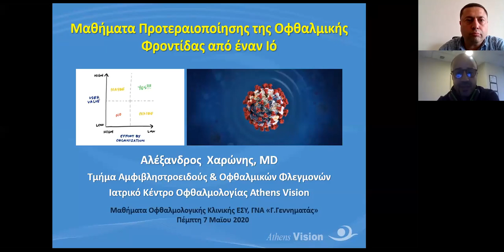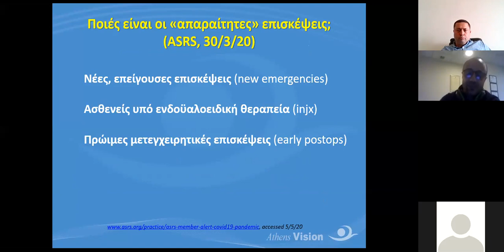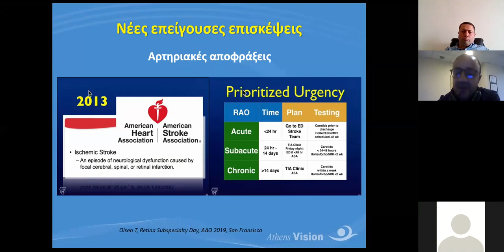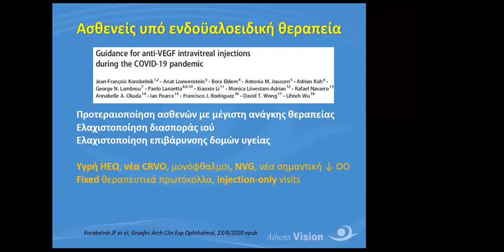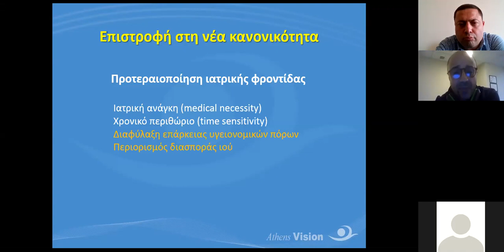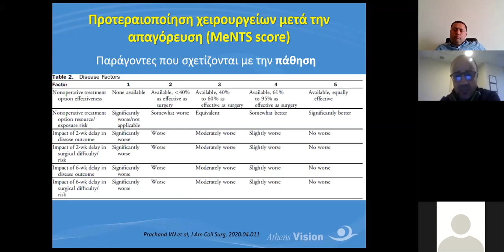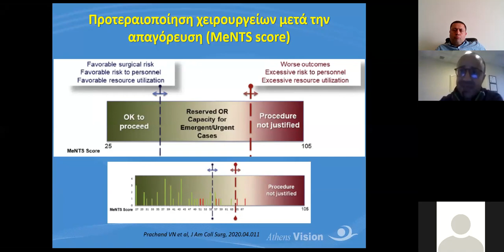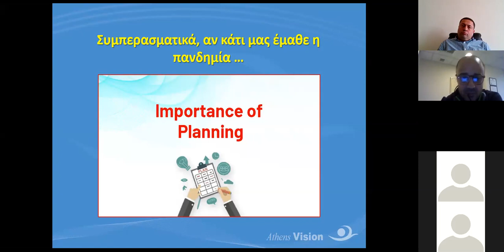Προτεραιοποίηση της οφθαλμικής φροντίδας στον χρόνο της πανδημίας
Μάθημα Οφθαλμολογικής Κλινικής ΓΝΑ Γ. Γεννηματάς 7 Μαίου 2020
Συντονιστής: Εμμανουήλ Μαυρικάκης
Ομιλητής: Αλέξανδρος Χαρώνης